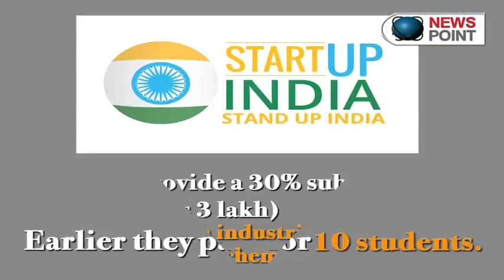Madhya Pradesh Nursery to PhD education free for SC students : NewspointTV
Students of the Scheduled Castes (SCs) will not have to pay for their education till PhD, Madhya Pradesh Chief Minister Shivraj Singh Chouhan said on Monday. The state government will waive off their fees from next year.

In addition, the Madhya Pradesh government will pay for 50 SC and Scheduled Tribes (STs) students who wish to study abroad. Earlier they paid for 10 students.